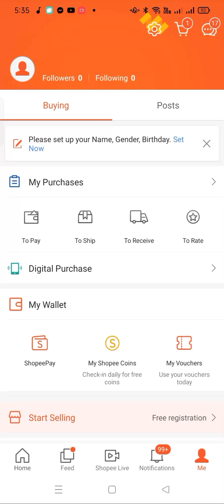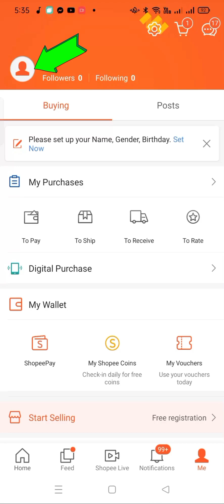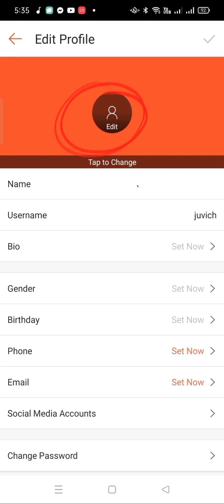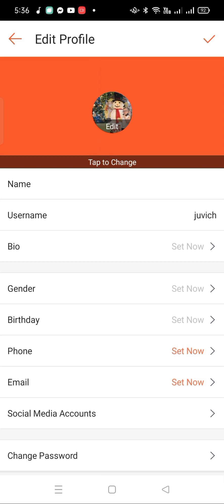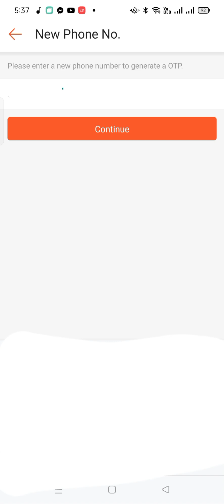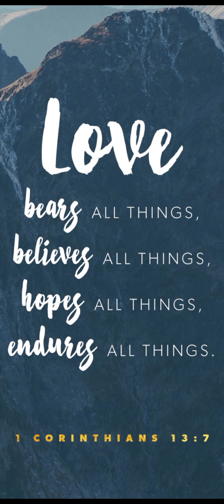How to Update Shopee Account Info 2022